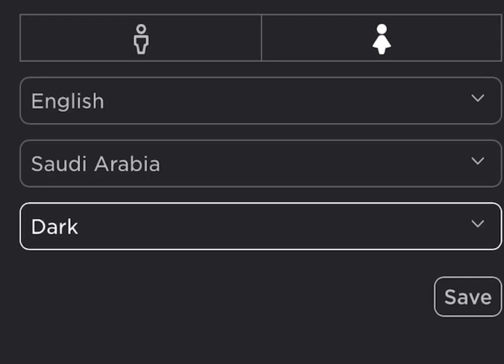طف النور النور يزعجني 😭|| مو فكرتي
كالعادهه

سكبب

سكبببببب

خلاص امزحح
لوف يو ✨

فكرتها Saveria〆